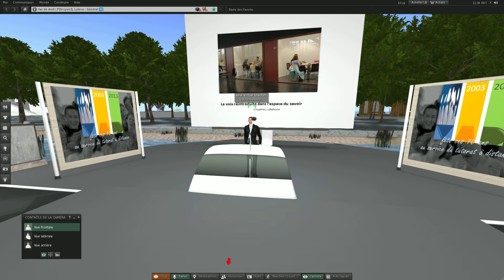video-14-SL-2013 10 31 19 33 43 93